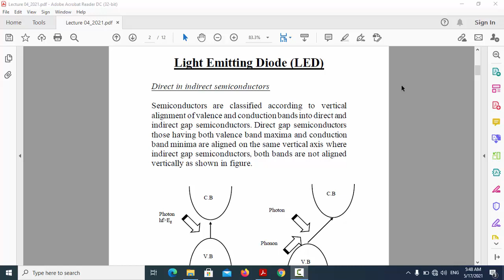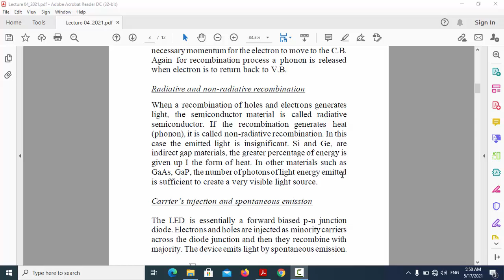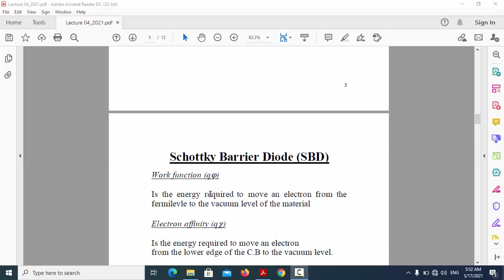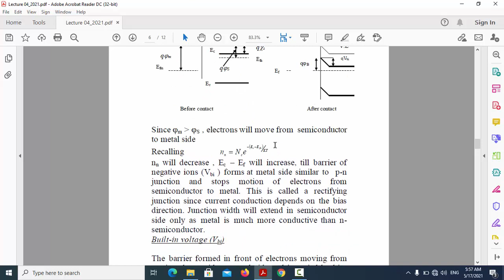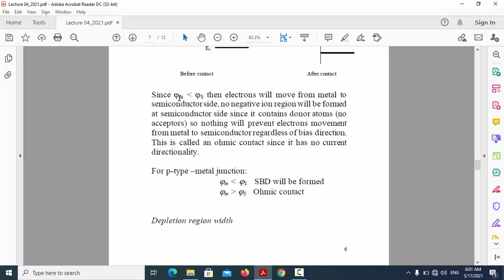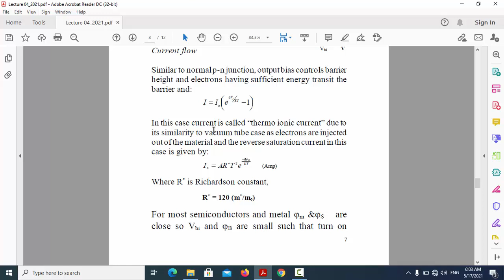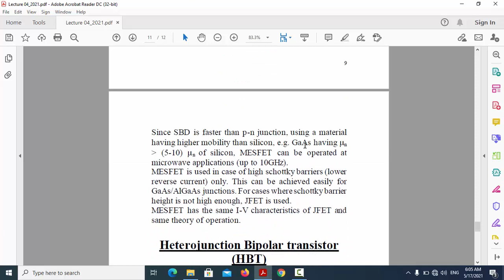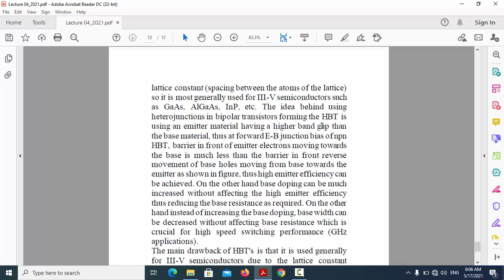ECO443 Lec 4